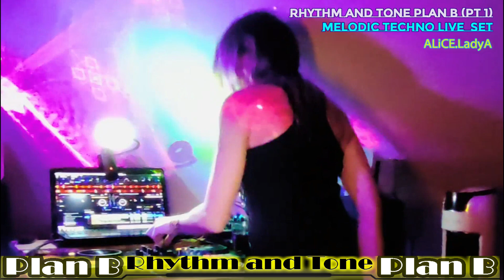Rhythm & Tone PlanB - ALiCE.LadyA (Peak Time Melodic Techno Live DJ Mix Pt.1 )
PLAN B - The  DJ LiveStream Convent with international DJs  by "Rhythm and Tone" @rhythmandtone7686 THANKS SO MUCH :D

My Part1 Stream had technical probs, so I decided to upload the original Mix without the crash and a new Video, the other one you find at TWITCH.
So here it is :) Enjoy this great Melodic Techno LiveMix and wait for Part 2, it's coming soon :-* Watch the other great DJs too,. it was a very impressive first Event.

ALiCE .LadyA
DJ / Singer / Songwriter / Producer

TRIP OF TONES by ALiCE.LadyA

KISS AND HUG   ALiCE